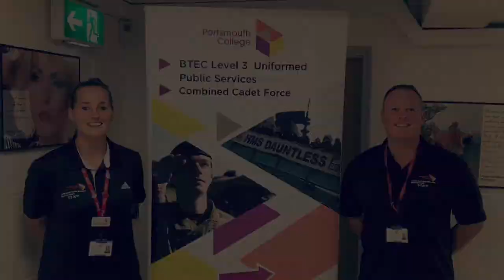Portsmouth College UPS Class of 2019-20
Soundtracks used:
-Chris Brown ft Benny Benassi -Beautiful People
-Benny Benassi ft Gary Go - Cinema
-Flo Rida ft Sia -Wild Ones